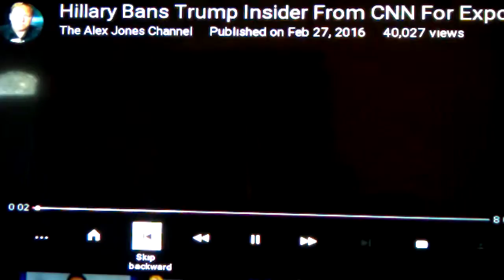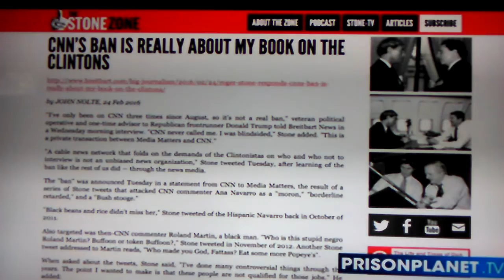CNN uncovered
CNN the Clinton news network